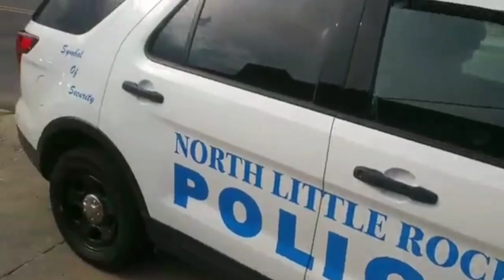Cops parked on sidewalk